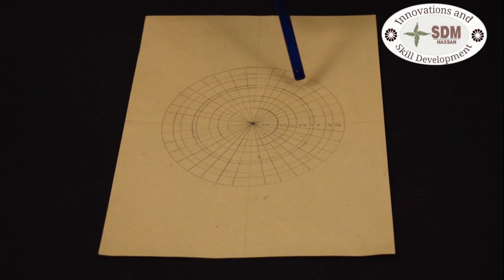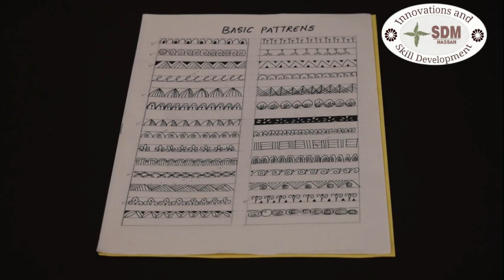MANDALA ART & HEALTH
A brief description on the concept of Mandala Art and its impact on health and positive influence over the mind described by Miss Sneha C Shekhar & Mr. Vasanth Kumar, IIIrd year BAMS students of SDM College of Ayurveda & Hospital, Hassan